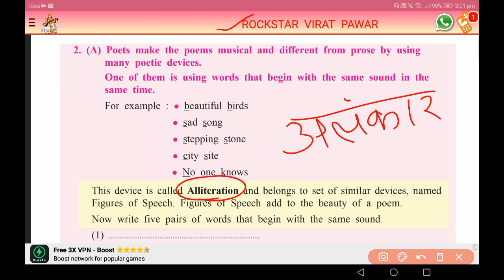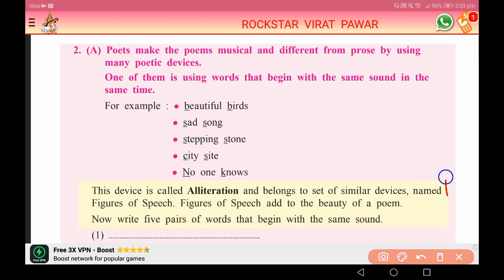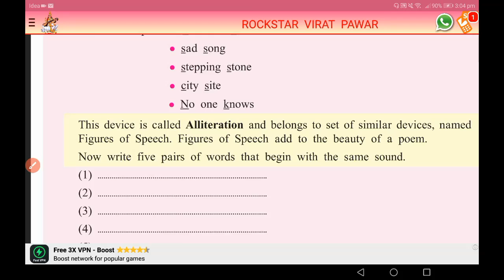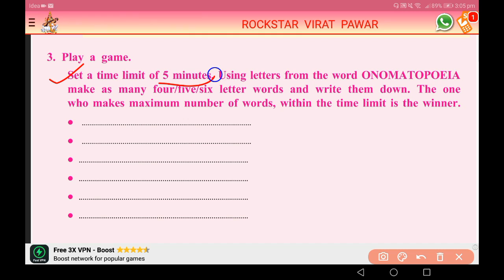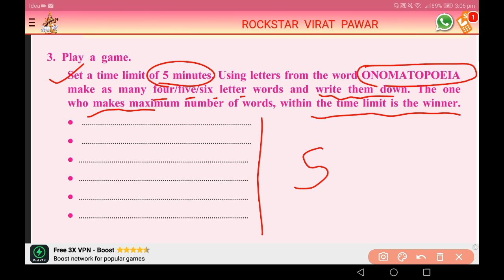English grammar - FIGURE OF SPEECH Alliteration and onomatopoeia